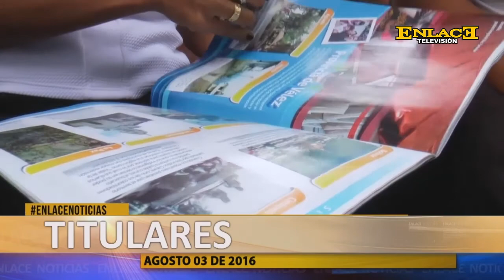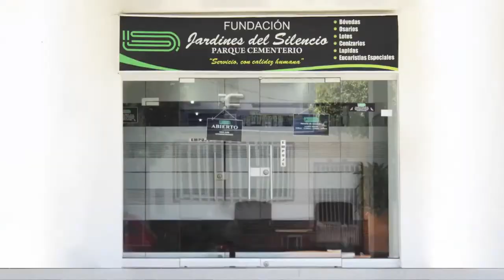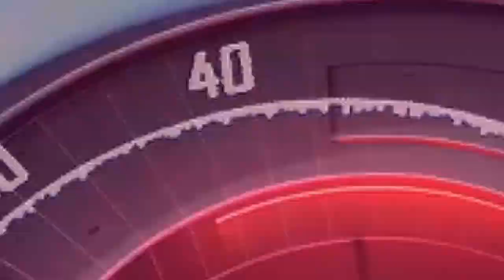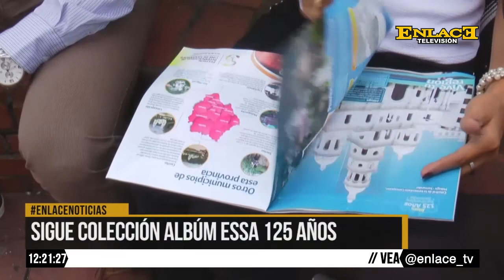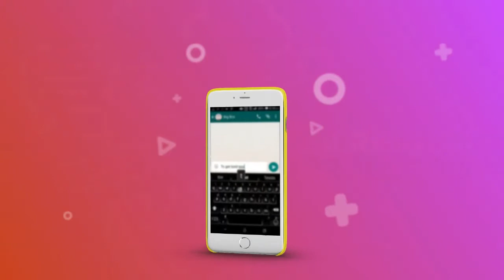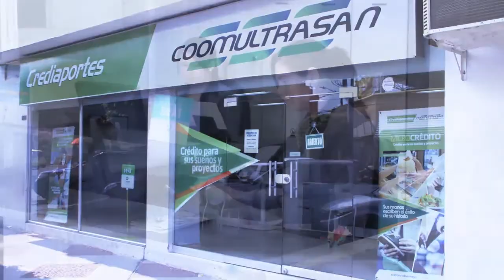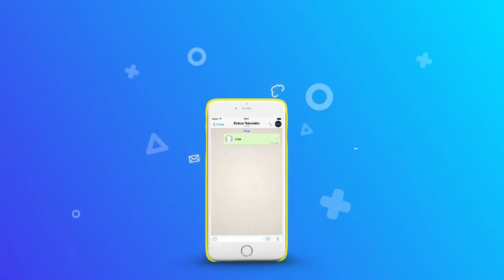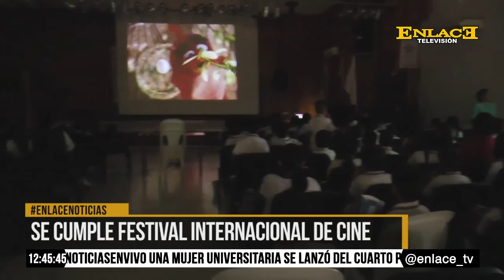ENLACE NOTICIAS 03 DE AGOSTO DE 2016 EMISIÓN 12:00 M.D